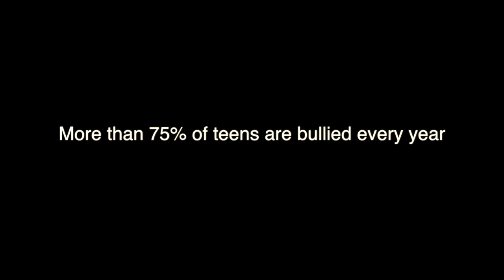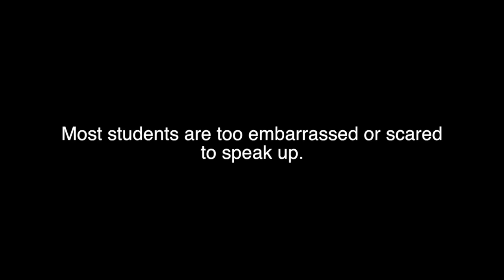Make A Difference